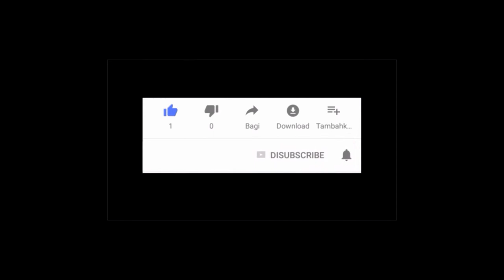The Locusts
The locusts. This video puts imagery to the scripture as described in Revelation 9. This is the war as explained in Revelation 9. This is an attempt to decipher some of the objects described in the chapters and bring them to what we know today. For example, the Locusts can be seen as helicopters today and the sound of the trumpet is an explosion or the sound we hear when war weapons are fired. The horses are actually war vehicles and the horsemen are soldiers sitting on them.